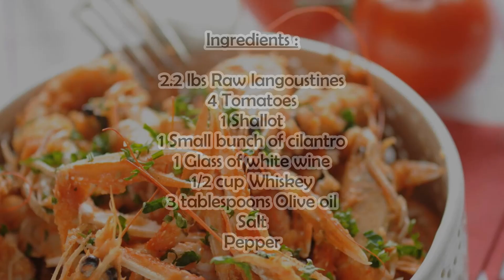American langoustines | Recipe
Here is the recipe in detail: American langoustines

TOTAL TIME: 20 mins
Preparation: 10 mins
Cooking time: 10 mins

Ingredients :

2.2 lbs Raw langoustines
4 Tomatoes
1 Shallot
1 Small bunch of cilantro
1 Glass of white wine
1/2 cup Whiskey
3 tablespoons Olive oil
Salt
Pepper

Step 1 : Rinse and drain the langoustines.

Peel and chop the shallot.

Step 2 : Rinse, pat dry, and chop the cilantro.

Rinse, dry, and blend the tomatoes.

Step 3 : Heat the olive oil in a sauté pan and sauté the langoustines.

Add the chopped shallot and continue cooking for 5 minutes, stirring.

Step 4 : Pour the whiskey into the pan and flambé off the heat.

Pour in the white wine, add the tomato purée and cilantro.

Step 5 : Season with salt and pepper and return to the heat for 3 minutes.

Serve immediately.